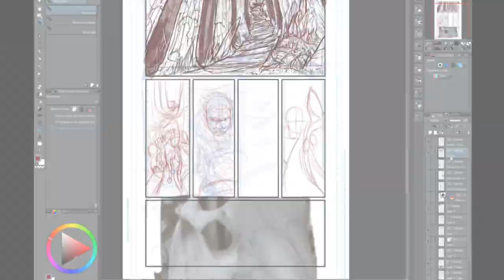KAYAS INDIEGOGO TRAILER!!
Here is the trailer for my INDIEGOGO comic book campaign!